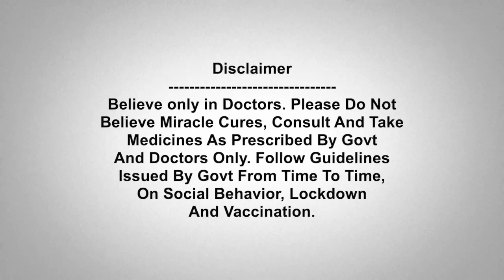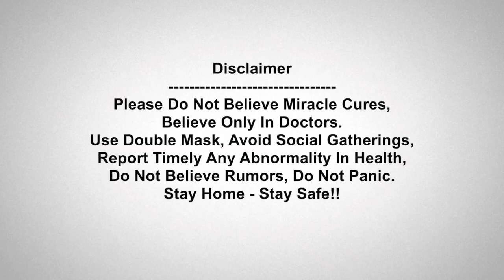IND vs SL: Indian Players పెర్ఫామెన్స్‌కు మార్క్స్ వేస్తే... ఫెయిల్ ? | Oneindia Telugu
India vs Sri Lanka ODI Series : Indian players report card for the ODI series against Sri Lanka based on 3 ODI Matches.

శ్రీలంకతో తొలి రెండు వన్డేల్లో దుమ్మురేపిన టీమిండియా.. నామమాత్రపు చివరి వన్డేలో చేతులెత్తేసింది. ఐదుగురు కొత్త ప్లేయర్లతో బరిలోకి దిగిన గబ్బర్ సేన.. మూడో వన్డేలో మూడు వికెట్ల తేడాతో ఓటమిపాలైంది. దాంతో సొంతగడ్డపై భారత్‌ చేతిలో 10 మ్యాచ్‌ల పరాజయాల పరంపరకు తెరదించుతూ ఎట్టకేలకు శ్రీలంక విజయాన్ని అందుకుంది.